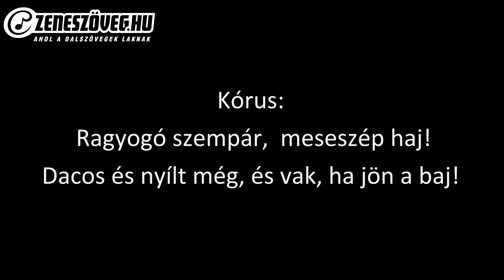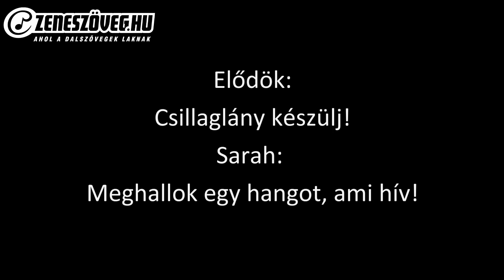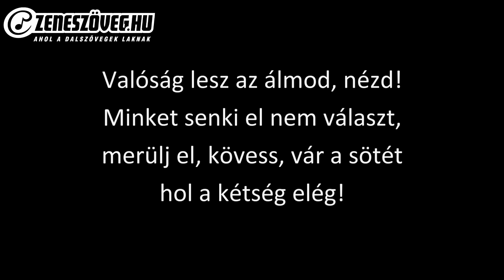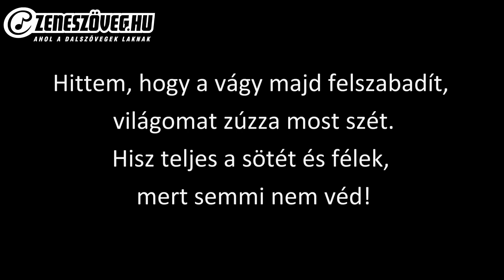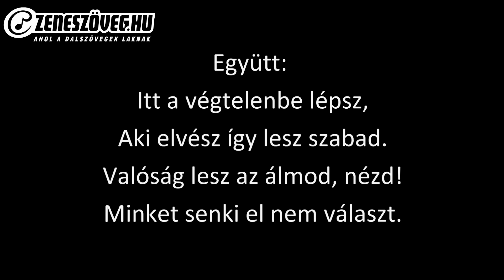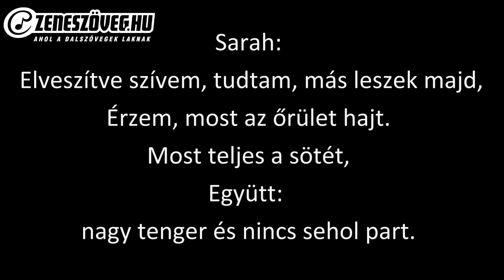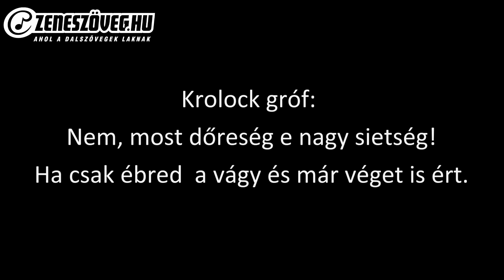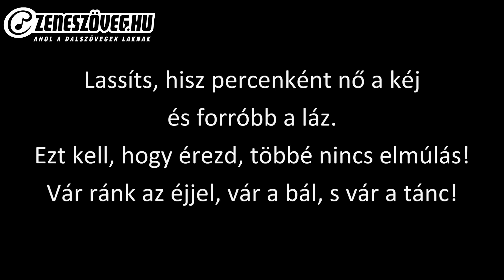Vámpírok Bálja - Teljes a sötét (dalszöveg - lyrics video)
Vámpírok Bálja Teljes a sötét dalszöveggel. A Vámpírok bálja (németül: Tanz der Vampire) Roman Polański 1967-es azonos című filmjének musicalváltozata. A színpadi változat ősbemutatója 1997-ben a bécsi Raimund Színházban volt, ahol minden este telt házas előadást tartottak. A darab sikere után Stuttgart és Hamburg színházaiban is bemutatásra került, és a német közönség egyik legkedveltebb musicalévé vált, „kultmusical”-ként aposztrofálták.